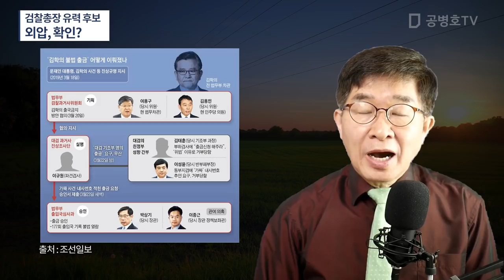검찰총장 유력 후보 / 외압, 확인? [공병호TV]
Bitcoin : 3MTW849AkP2ftLeSK2teZHMmzLu7Z83s9U